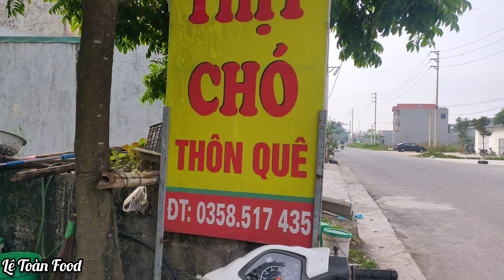ĐI ĂN BÚN THỊT CHÓ.thơm ngon từng giọt nước sít.ko rủ biển Nguyễn Ngọc